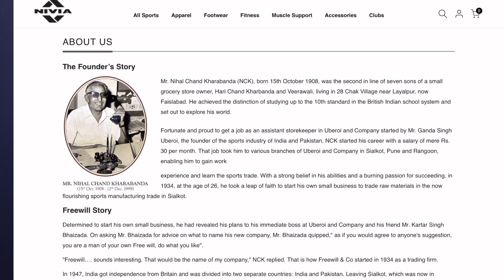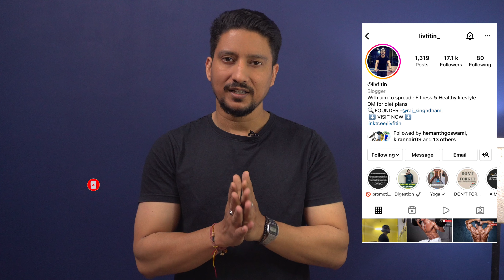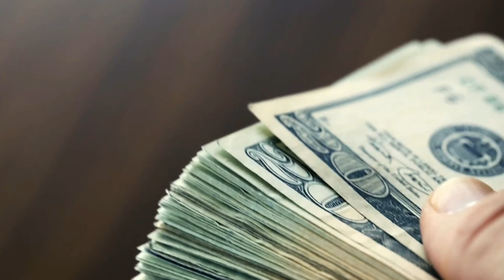Best Running Shoes | Nivia Running shoes In 2024 | Hindi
In this video we have covered the Nivia snake 2.0 Running shoes, as Nivia is one of the old brands manufactures sports accecories and sports shoes but can this Nivia road running shoes can give good performance in 2024, we also in general comparison nivia with other new Indian low budget running shoes like ASIAN, SPARX, CAMPUS, AVANTS etc to know watch the complete video .

✅ Link of the Running Shoes : 👇🏻👇🏻

A) Nivia snake 2.0

✅  Link Of the Budget Running Shoes : 👇🏻👇🏻

A) Asian

B) Campus

C) Avant

D) Asian

E) Sparx

G) Sparx

✅Link Of My Best Picks In Mid-Budget  Running shoes :  👇🏻👇🏻

1) Nike Revolution 7

3) Nike Downshifted 12

4) Adidas runfalcon 3.0